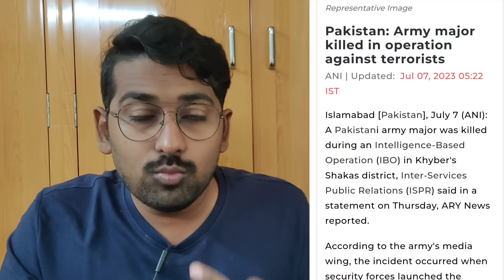ரஷ்யாவிடம் வசமாக சிக்கிய ஆயுதம் : இங்கிலாந்து அதிர்ச்சி | India Pagong Tso new Road | SM